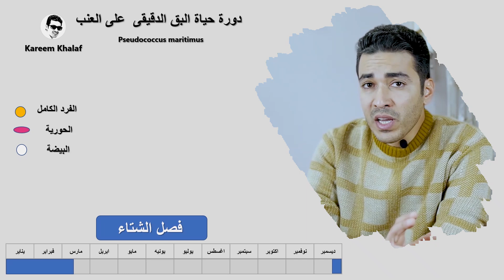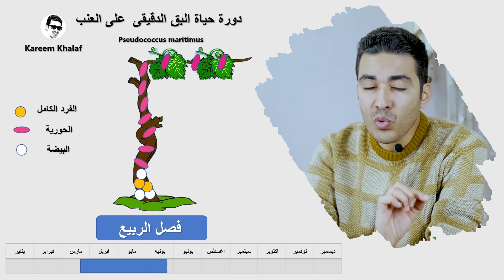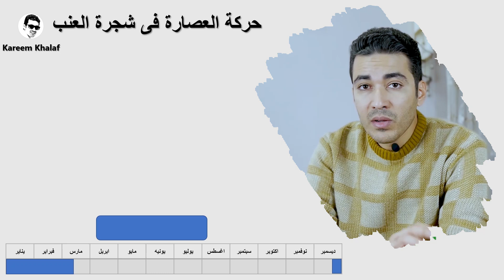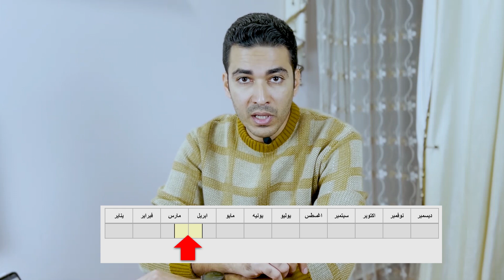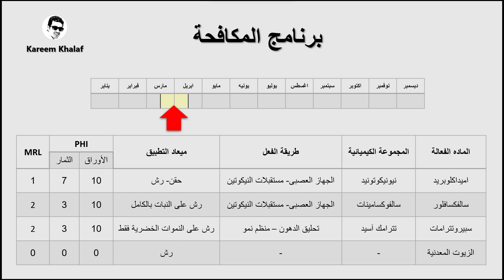‎أسرار فعالة لمحاربة البق الدقيقي في مزارع العنب: اكتشف كيف تحمي محصولك بأساليب استثنائية!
تعرف على كل ما يخص البق الدقيقى  على محصول العنب بدايه من خطورته ودوره حياه الآفه وحركة العصاره فى شجرة العنب وعلاقتها بالمكافحة والوقت المثالى للتدخل بالمكافحة وكيفية بناء برنامج مكافحة مناسب للتصدير او
السوق المحلى